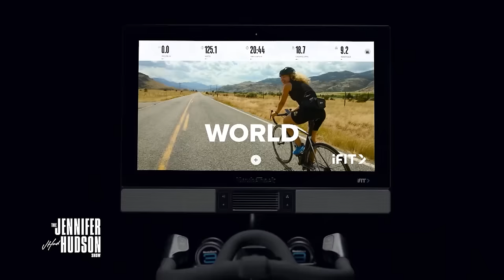La La Anthony: Friday, March 1, 2024 | The Jennifer Hudson Show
La La Anthony promotes “BMF.”